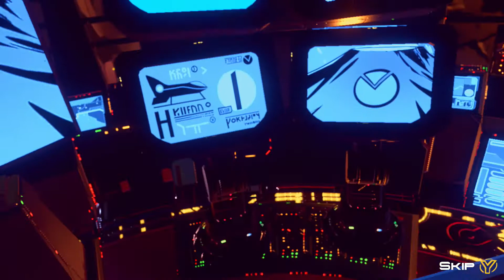ZHEROS - Walkthrough - World 1-1 Landing Docks (No Commentary)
Pure action fights in a sci-fi setting: the galaxy must be saved by the ZHEROS’ special agents, with punches and hi-tech weapons. Fight against the robotic army of Dr. Vendetta and mess up his plans to turn every living creature in an odd and hostile minion.